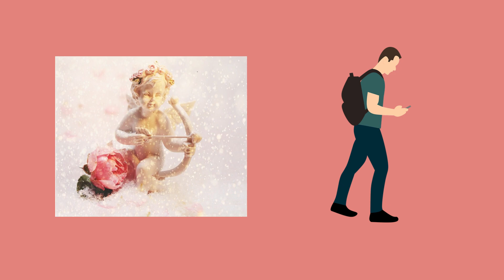IVA ZANICCHI - L'AMORE E' UNO STRANIERO Testa-Maggi-Francesio-Rigaldi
Efficace brano che parte su un registro abbastanza pacato e soft per poi snodarsi in crescendo fino a un refrain prepotente e incisivo, sostenuto dalla gran voce di Iva Zanicchi. Il brano ha una storia curiosa. Nel 1971 dovevano partecipare al Festival di Napoli Angela Bini e Nico Fidenco con “Nun è straniero” composta da Alberto Testa, Plinio Maggi e Michele Francesio. Quel Festival saltò per problemi di ordine pubblico, ma il brano fu comunque inciso dagli interpreti previsti. Gli stessi autori (con l’aggiunta di Rigaldi) decisero di realizzare una nuova versione del pezzo, modificata e ampliata, più ariosa e avvincente, in lingua italiana piuttosto che partenopea e nacque così “L’amore è uno straniero” perfetto per la voce di Iva Zanicchi. La canzone fu poi inserita nella raccolta “Rarities” 1963-69 dell’Aquila di Ligonchio, pubblicata nel 2021,